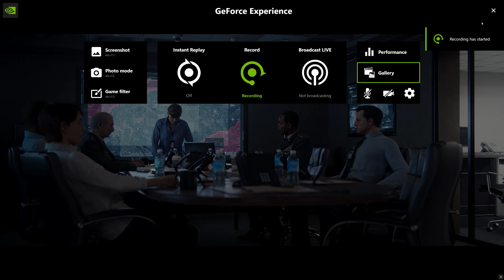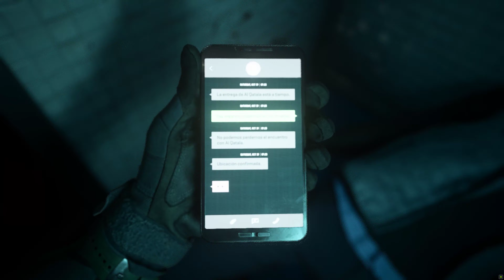Call of Duty Modern Warfare 2 - Part2: Amsterdam - PC Gameplay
Call of Duty: Modern Warfare 2 - PC Gameplay
Welcome to the new era of Call of Duty. Call of Duty: Modern Warfare II is the sequel to 2019’s blockbuster Modern Warfare.

Featuring the return of the iconic, team leader Captain John Price, the fearless John "Soap" MacTavish, the seasoned Sergeant Kyle "Gaz” Garrick, and the lone wolf himself, fan favorite Simon “Ghost” Riley, players will witness what makes Task Force 141 the legendary squad it is today.

From small-scale, high-stakes infiltration tactics to highly classified missions, players will need to leverage new weapons, vehicles, and cutting-edge equipment to take on their enemies.

Infinity Ward will immerse fans in heart-pounding next-gen, state-of-the-art gameplay. Fight alongside friends in a truly immersive experience with stunningly realistic sound, lighting, and graphics that produce the most advanced Call of Duty in history.